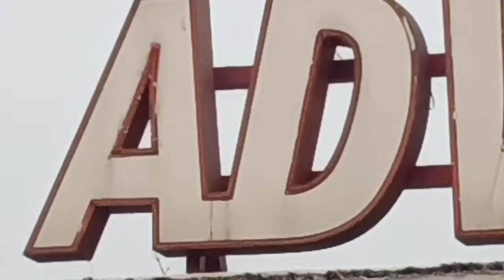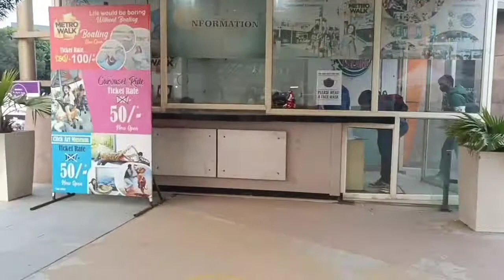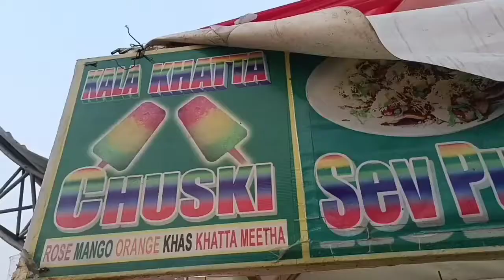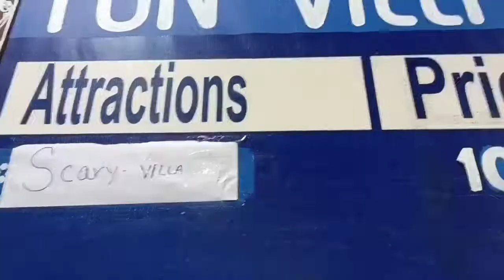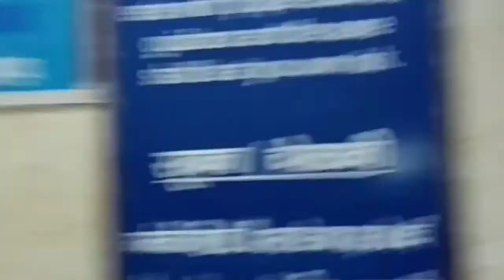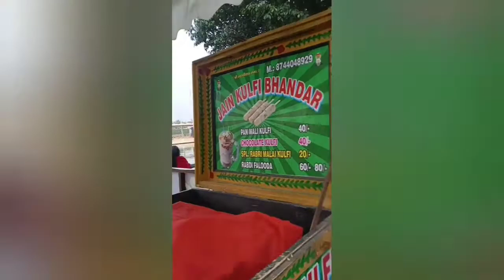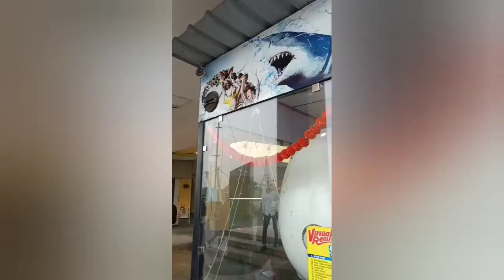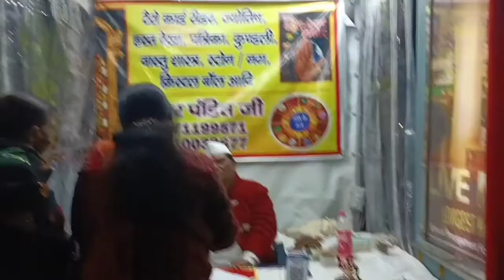Metro Walk in New Delhi with Family (Shahi Andaz)